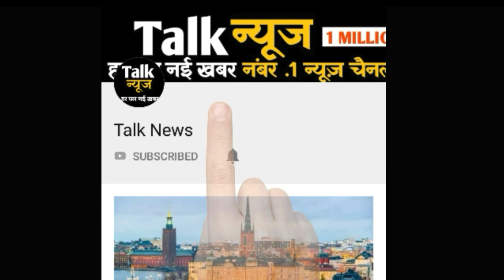20 से 24 जून तक मानसून इन राज्यों में बरसायेगा कहर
20 से 24 जून तक मानसून इन राज्यों में बरसायेगा कहर